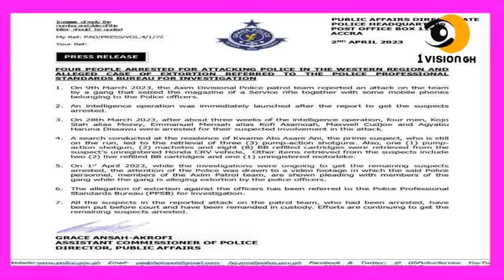ASEM ABA - WHAT IS HAPPENING IN GHANA POLICE AS COP KOFI BOAKYE SET TO LEAVE AFTER SP EFFIA TENGE